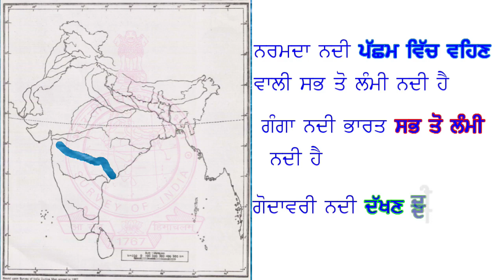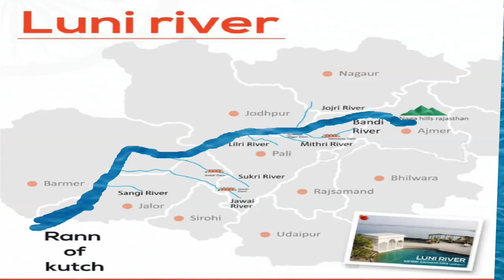Indian drainage system 3d / part 2 (Peninsular river system)/pseb ncert class English & Punjabi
live class
Narmada# Godavari# Krishna#Kaveri# Tapi#Luni#